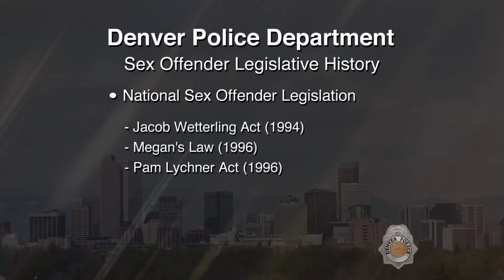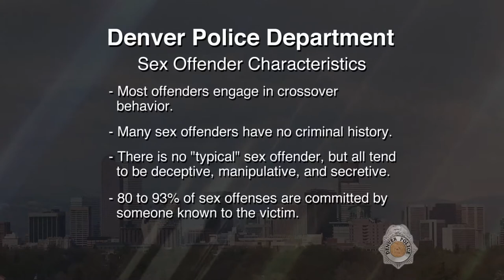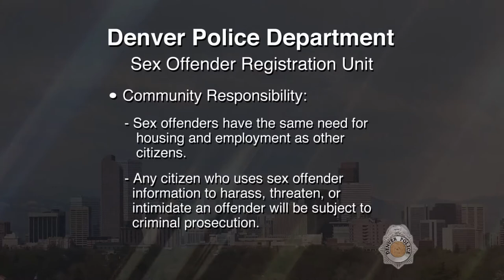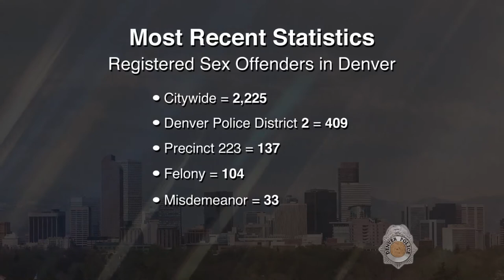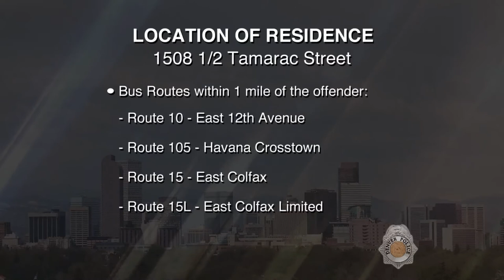SVP Johnny Diamond Blade 060315